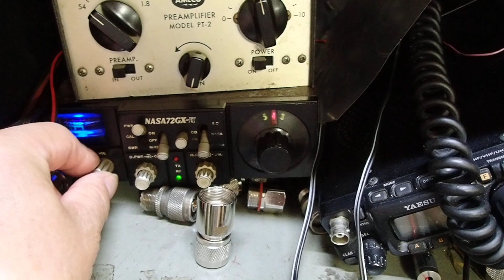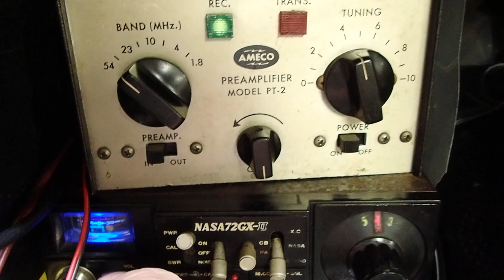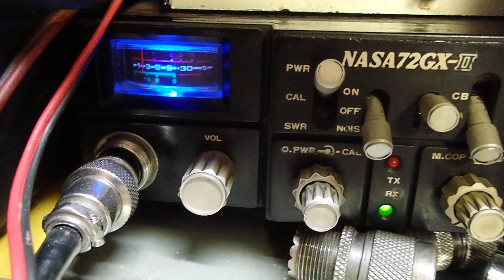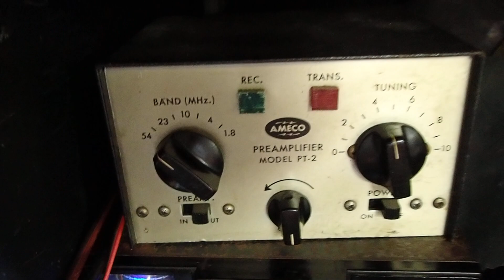３０年以上も前に、発売したHF-50MHZ受信アンプ、当時大人気米国製です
１，９MHZ-50MHZまで、の受信ブースター、当時大人気、固定局用
AC電源内蔵、キャリコン内蔵で、無線機とリニアの間に入れる優れもの
近日、少し入荷するので、僕の手持ちのやつを紹介します。
DC-13,8Vでも使えるよう、改良すれば、良いですね。
ローディングが走行中、狂わないように一工夫必要ですが。